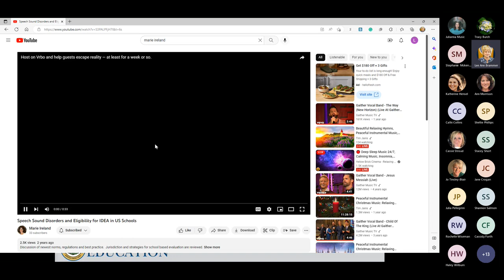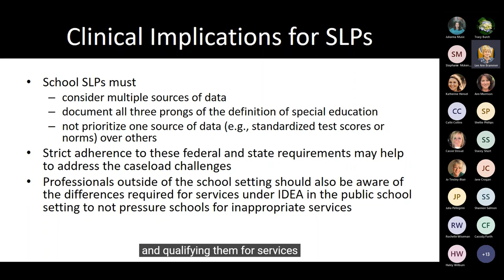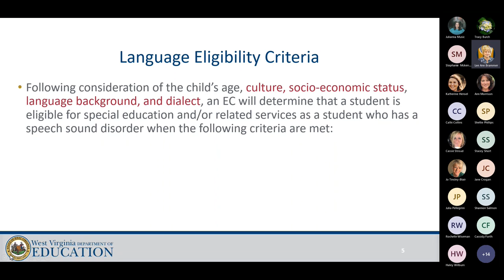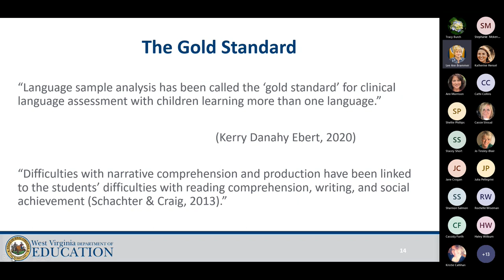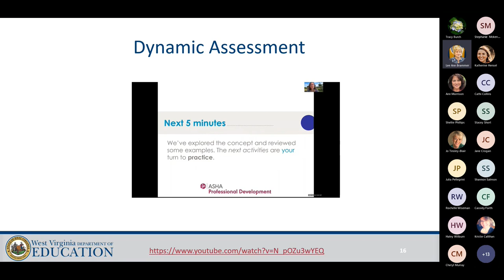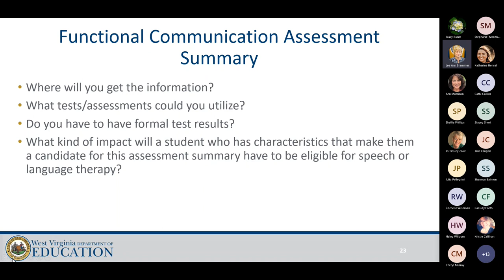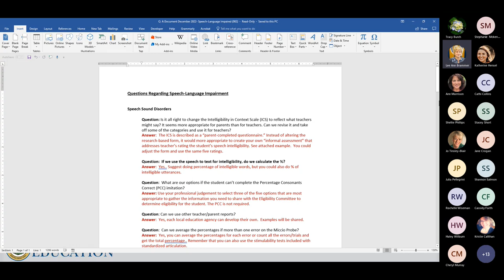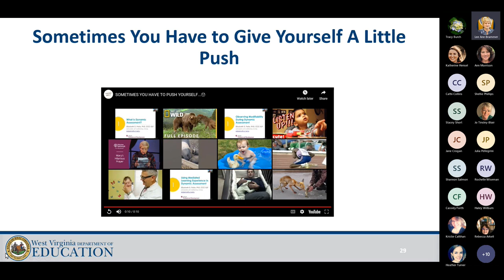Preston and Cabell County SLPs Policy 2419 Update Part 2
In part 2 of the series, the video regarding speech norms and IDEA from Marie Ireland was shown.  Then the discussion went into Language Disorder diagnostic and eligibility criteria.  The first video in the four-part series from ASHA on Dynamic Assessment was shown toward the end.